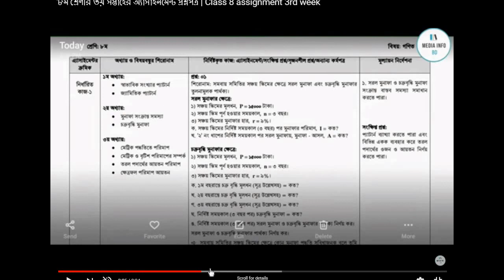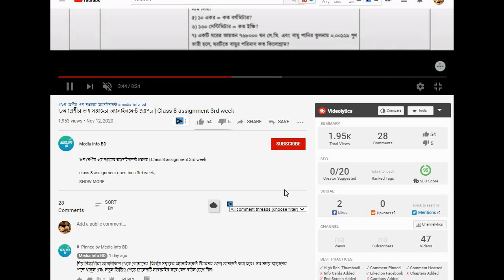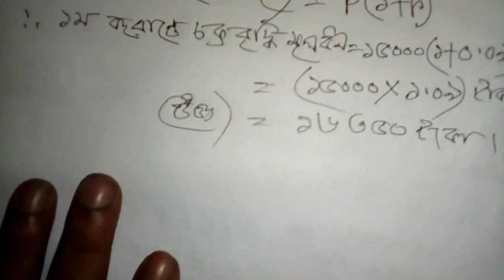Class 8 Assignment || Math || ৮ম শ্রেনির এসাইনমেন্ট || গনিত || Class 8 Math Assignment Answer